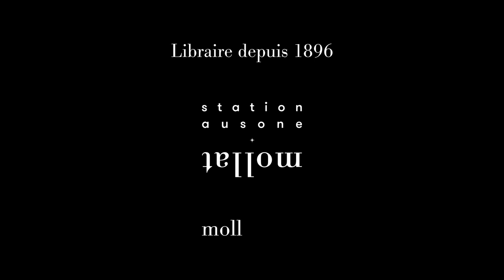Rencontre autour de Shakespeare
Rencontre autour de Shakespeare avec Jean-Michel Déprats et Anne-Marie Miller-Blaise.
Rencontre animée par Véronique Béghain.

Retrouvez le livre :
"Oeuvres complètes. Volume 8, Sonnets : et autres poèmes"